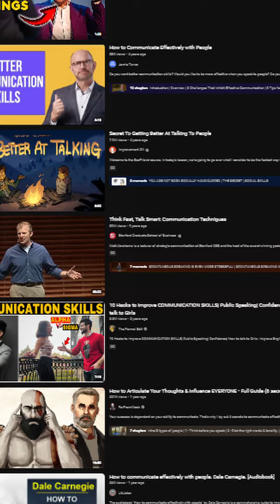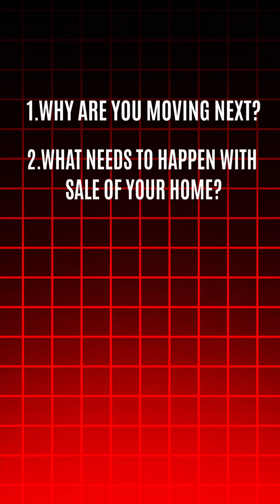How to start in real estate pt. 3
📚 My Favorite Books for Real Estate